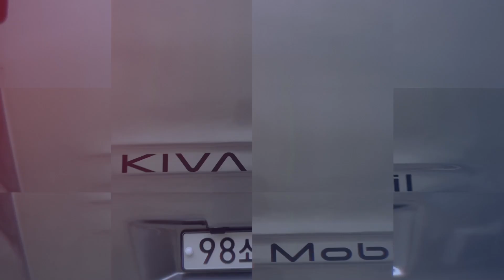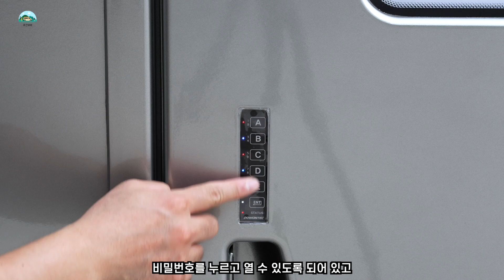국산 캠핑카 끝판왕에 대한 숨김 없는 솔직 리뷰 | RCK8-S 리뷰 2편 (외부 및 옵션)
키바모빌에서 만든 RCK8S에 대한 리뷰 2편입니다
이번 편에서는 외부와 옵션 사항들에 대해 정리해 봤습니다.
부족함이 좀 느껴지는 영상이지만 감안해서 봐 주시면 감사하겠습니다.
다음 영상에서는 좀 더 완성도 있는 리뷰로 찾아뵙겠습니다.
목차는 아래와 같으니 참고 해 주세요 ^^

😊 영상 목차 😊
0:00 인트로
0:24 차량의 외부
0:29 차량의 전면부
1:34 운전석 쪽 측면
6:20 조수석 쪽 측면
12:29 후면부
13:06 지붕
13:33 차량의 옵션
17:17 총평